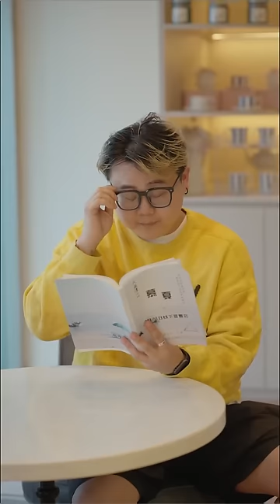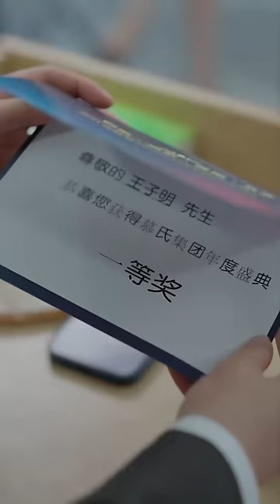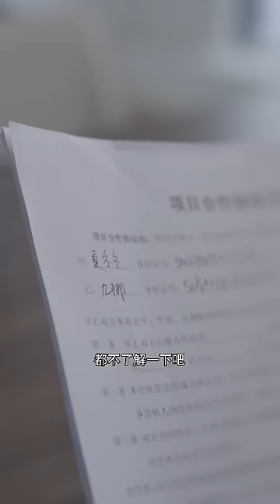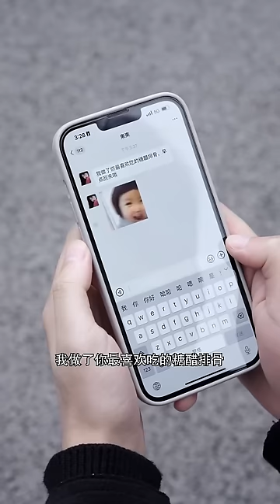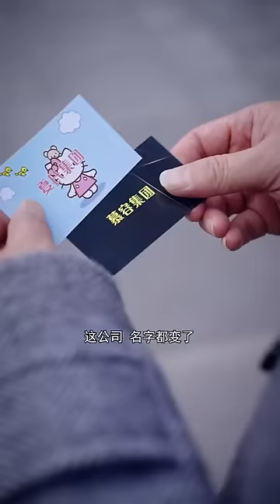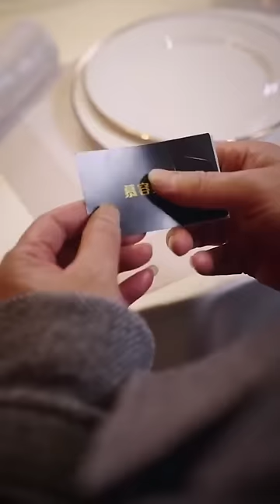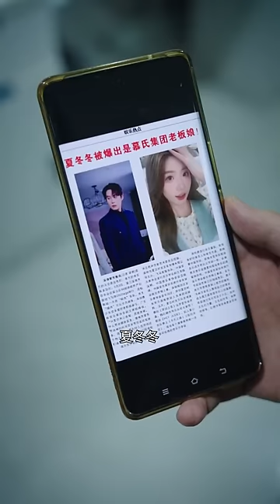夏冬冬爲了逃避催婚相親，本以爲包養了一個八款腹肌的小白臉老公，沒想到他的身份竟然是全能貼心的總裁❤️全集#甜寵 短劇 霸道總裁【夏冬冬】